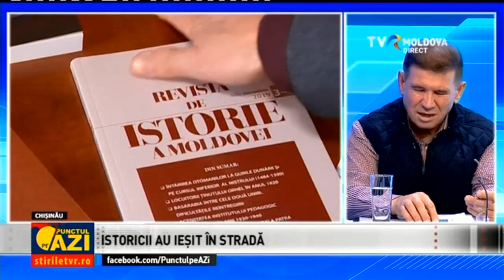Emisiunea „Punctul pe AZi” din 06.03.2020. Invitat - istoricul și omul politic Mihai Druță